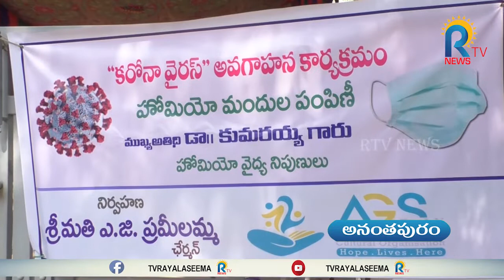అనంతలో హోమియో మందుల పంపిణి | Caronavairas | Janathacurfew | RTV